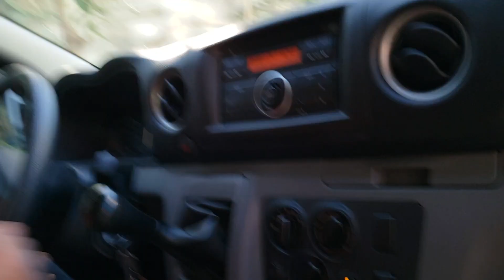Ya en la despedida de la familia triste y contento ✈